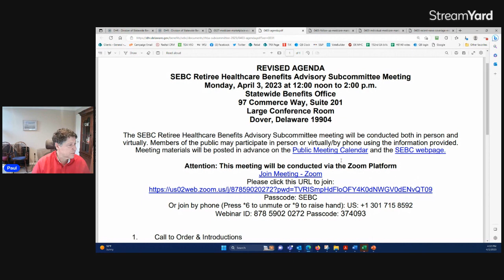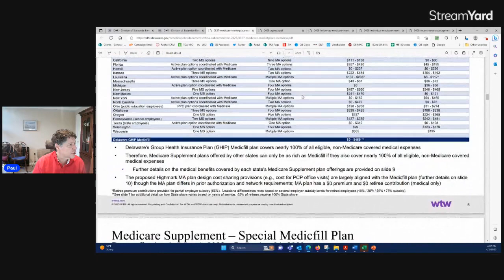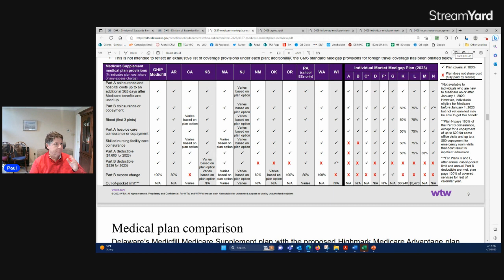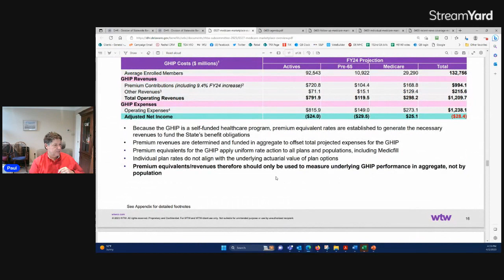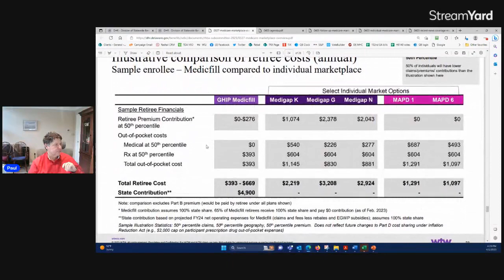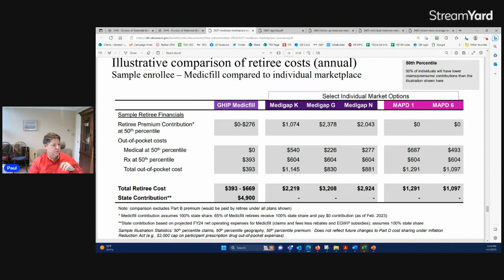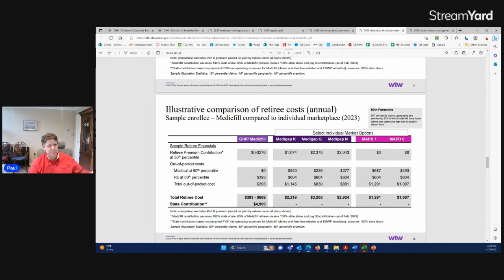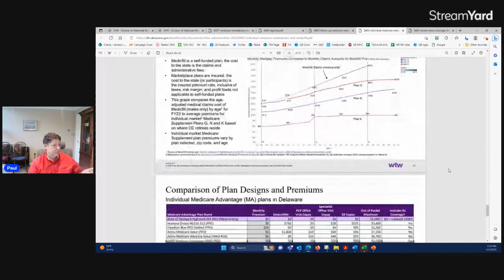230402 Update on Delaware Retiree Healthcare with State Rep Paul Baumbach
On April 2, 2023, Delaware State Rep Paul Baumbach discusses the recent developments on Delaware's efforts to provide quality health benefits for our retired employees, while addressing a multi-billion-dollar long-term funding shortfall.